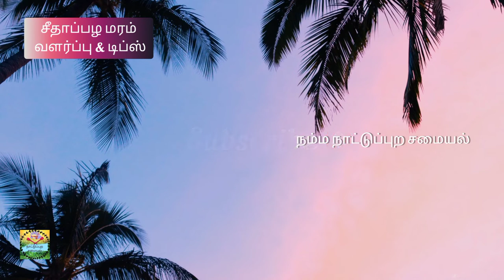How to grow custard apple at home/ Seethapala maram valarpathu eppadi/Sugar apple from seed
How to grow custard apple at home/seethapalam maram valarpathu eppadi/Seetha maram/Seetha pazham/Seetha/seethapazham valarpathu eppadi/seethapalam valarkka tips/veetilaye seethapala maram valarpathu eppadi/Custard apple at home/thotathil Seetha pala maram valarpathu eppadi/sugarapple

This video is all about growing Custard apple at home.Tips and care to be taken for custard apple.Uses and medicinal benefits of custard apple.

We in Tamilnadu,we used to say Custard apple as"Seetha pazham".It's taste is delicious and heavenly🙋🤤